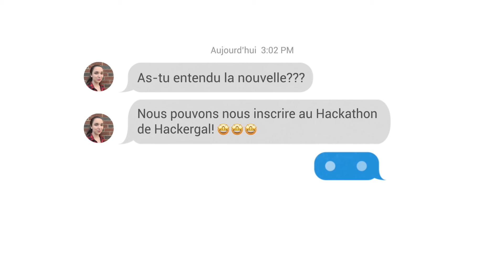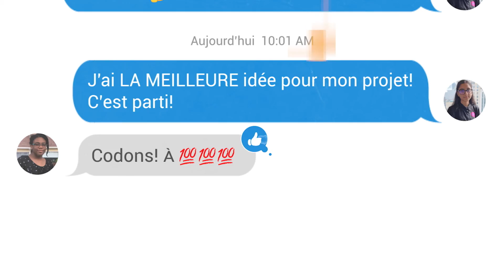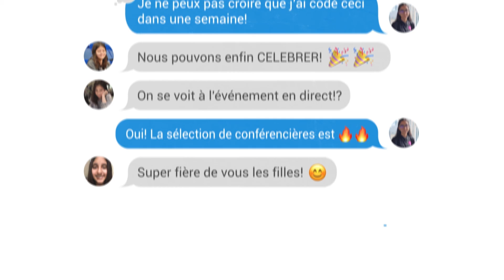Le Hackathon de Hackergal est de retour!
Le Hackathon de Hackergal invite des milliers de filles du cycle moyen et intermédiaire à
travers le Canada à travailler en équipes pour apprendre à coder et pour développer les
 compétences du 21e siècle, en codant un récit et/ou un projet interactif. En appliquant leurs
habiletés d’apprentissage et leurs intérêts personnels à un thème surprise, les filles
s’entraident et s'encouragent, tout en développant leurs idées et leurs compétences en
codage!